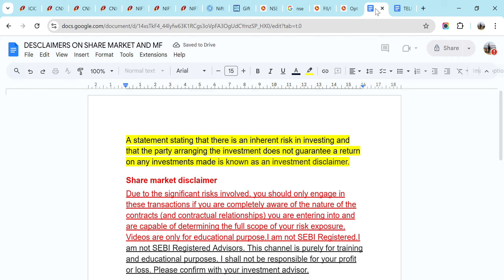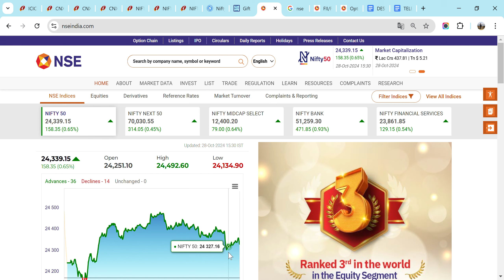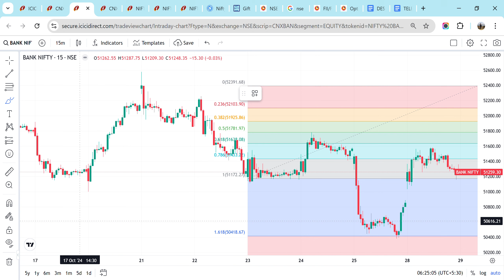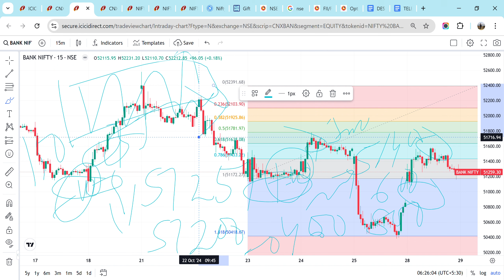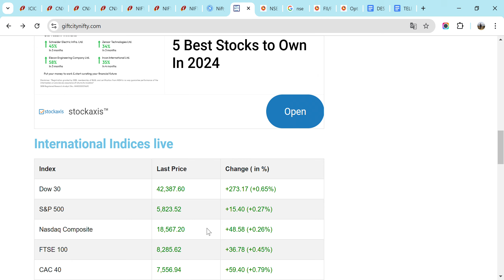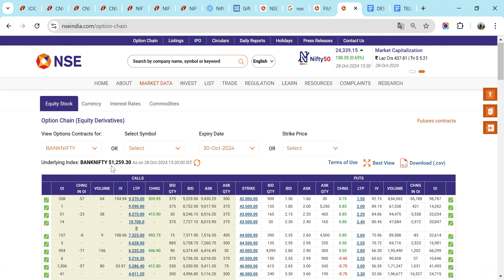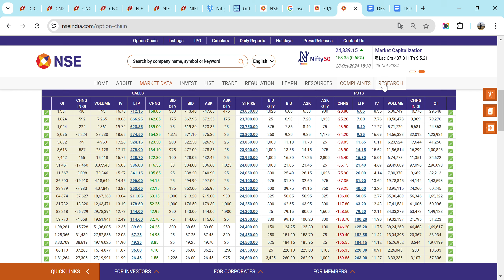KUSH HONE KI JARURAT NAHI